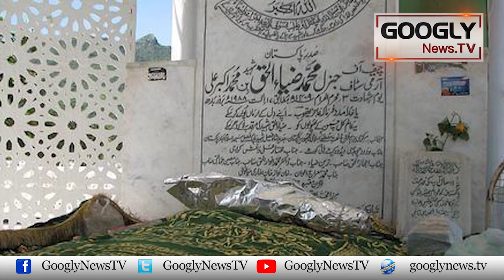General Zia Ko Marday Momin Kehnay Walay Dalal Kahan Chalay Gaey? | Googly News TV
General Zia Ko Marday Momin Kehnay Walay Dalal Kahan Chalay Gaey?